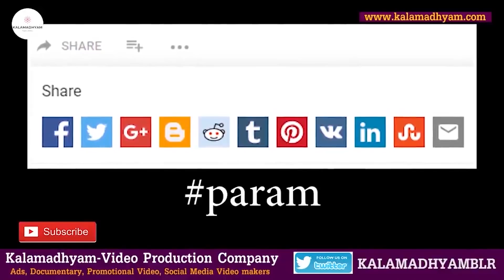'ನಟಿ ಸರಿತಾ ತೋರಿಸಿದ ದುರಹಂಕಾರ ಕಂಡು ನಿರ್ದೇಶಕ ಗೀತಪ್ರಿಯ ಮಾಡಿದ್ದೇನು'-Ep2-Kodlu Ramakrishna-Kalamadhyama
ನಿರ್ದೇಶಕ ಕೋಡ್ಲು ರಾಮಕೃಷ್ಣ - Life Story
ಈ ಸರಣಿಯಲ್ಲಿ ಉದ್ಭವ, ಕಾವ್ಯ, ಯಾರಿಗೂ ಹೇಳ್ಬೇಡಿ ಖ್ಯಾತಿಯ ನಿರ್ದೇಶಕ ಕೋಡ್ಲು ರಾಮಕೃಷ್ಣ ಅವರು ಸಿನಿಪಯಣದ ಜೊತೆಗೆ ಚಿತ್ರರಂಗದ ಅನೇಕ ತೆರೆಯ ಹಿಂದಿನ ಕತೆಗಳನ್ನು ನಿಮ್ಮೊಂದಿಗೆ ಹಂಚಿಕೊಳ್ಳಲಿದ್ದಾರೆ.

Interviewed & Directed by: KS Parameshwar
DOP: Raviraj Hombala
Produced by : Kalamadhyama Media Works.